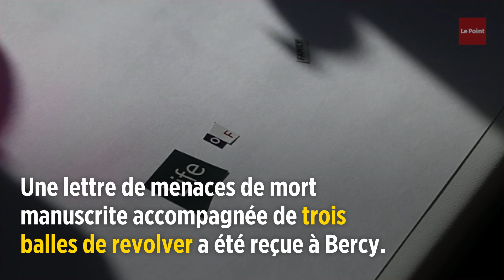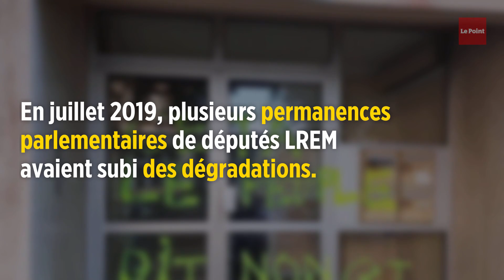Le Maire et Darmanin menacés de mort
Une lettre de menaces de mort manuscrite accompagnée de trois balles de revolver a été reçue à Bercy. Elle vise le ministre de l'Économie, Bruno Le Maire, et celui de l'Action et des Comptes publics, Gérald Darmanin. Pour l'un comme pour l'autre, ce n'est pas une première.